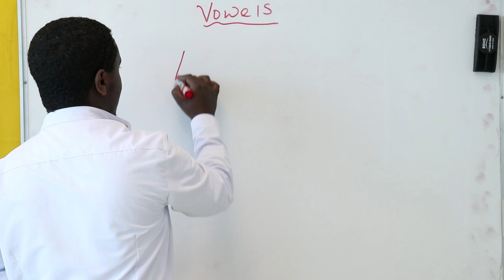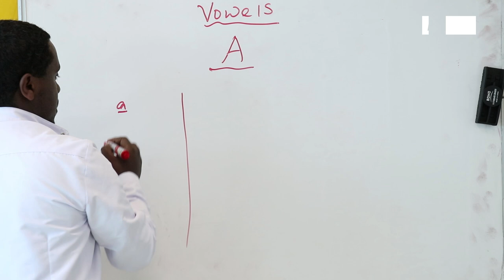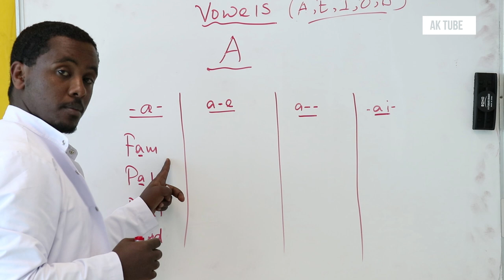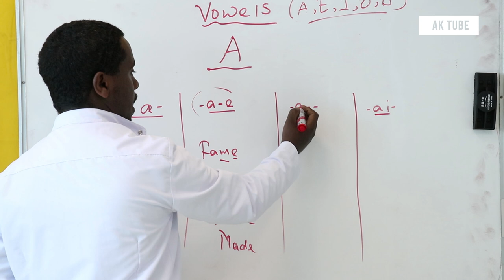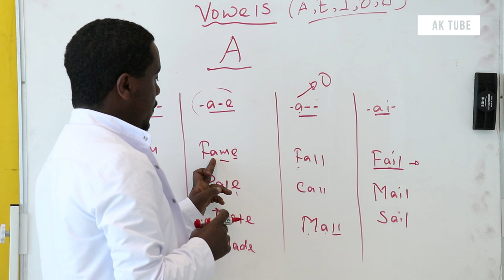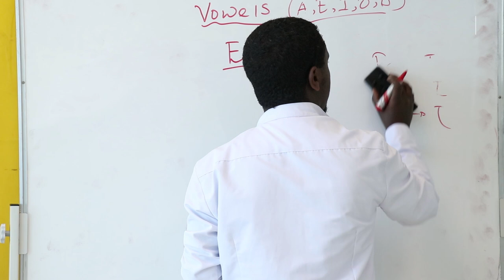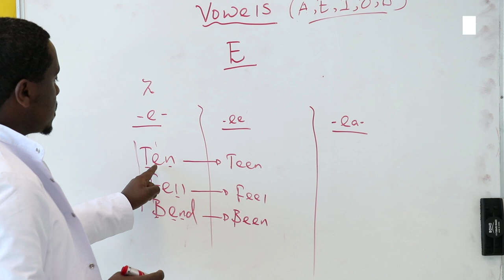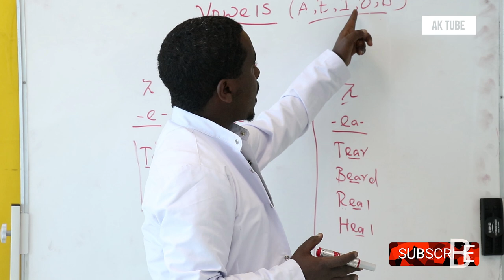Vowel Sounds A and E | Full Course | ክፍል 09